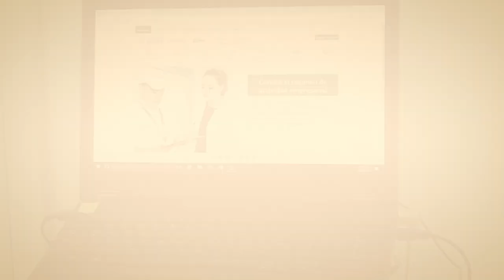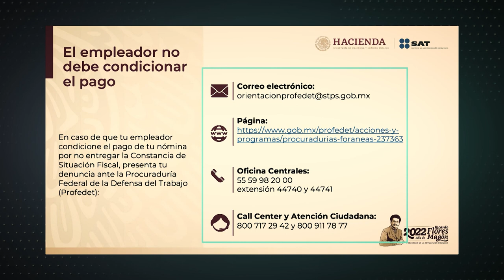Raquel Buenrostro explica situación de la constancia de situación fiscal del SAT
Raquel Buenrostro aseguró que el SAT no ha solicitado en ningún momento la constancia de situación fiscal, agregó que se trata de una exigencia de las empresas.